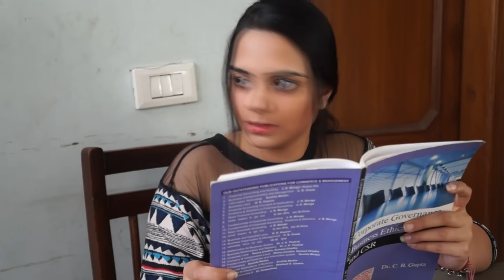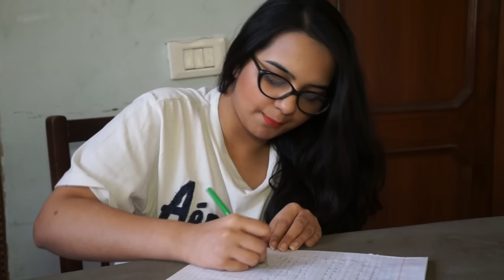Types Of Students In Exam Hall- PART 2 | Funny Indian Videos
Exams? Boards? Here are some types of students you are about to encounter. I hope you would like it, enjoy xD